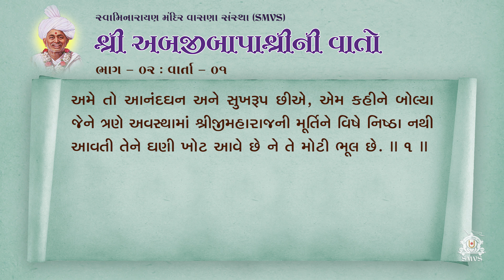Bapashree Ni Vato | Bhag 2 | Varta 1 | Audio Book